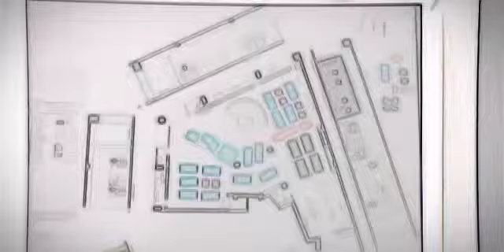New Store-Design WORMLAND München